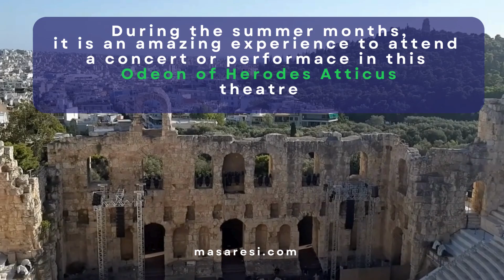The Athens and Epidaurus Festival | masaresi.com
While in Greece, do not forget to check the Athens and Epidaurus Festival, and attend a concert or performance in those amazing locations.
Are you interested to learn more about the 'Creative Greece', or "real Greece"?
At masaresi.com you find various Publications and eBooks about Greek culture, art, language, ...
many greetings from Greece -  χαιρετίσματα από την Ελλάδα